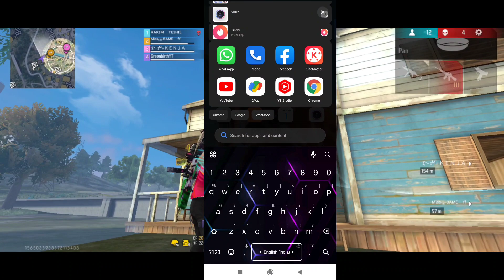How to set 2 step verification/ Simsakbo diba guale dakgualode manpilani dongjaha 🥺🥺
tarake videko remove kapilaigene ripengrang anga mistake ka.a donga jaman aganaigen😁